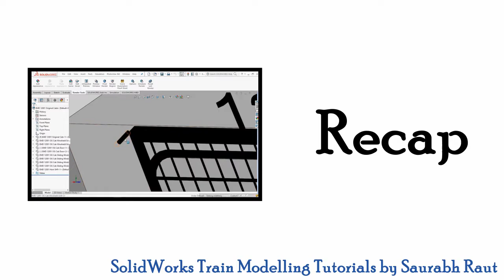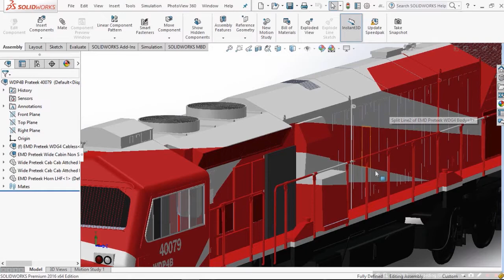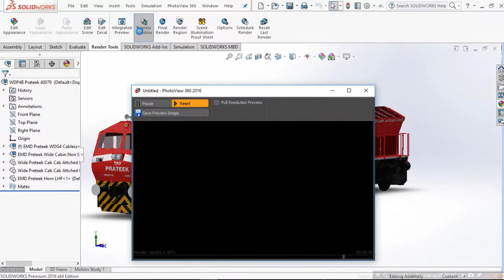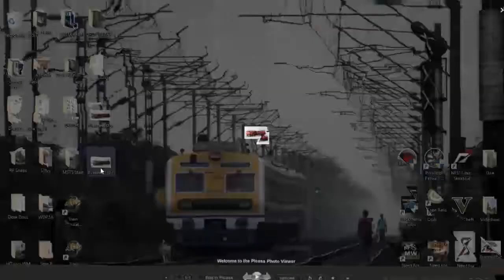SolidWorks Train Modelling Tutorials - S01 E14: Photo-realistic Rendering WDG4 [Hindi]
And Then, this is the last Video Related to our EMD locomotive Modelling series. from the net Video on wards we will start modelling Electric Locomotive WAP7

All the Links of Series 1 on EMD locomotives in Hindi are as follows: